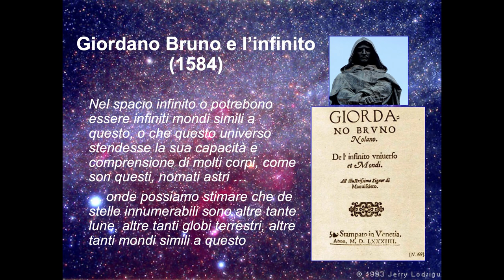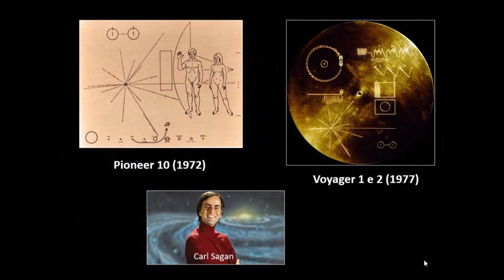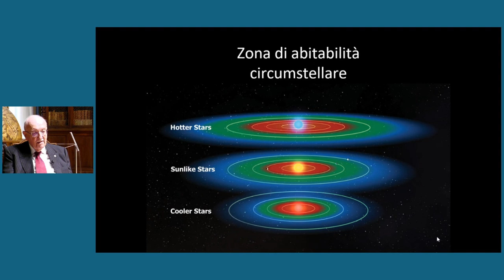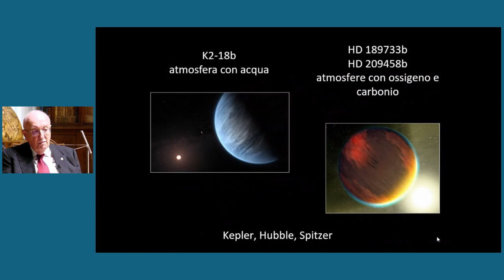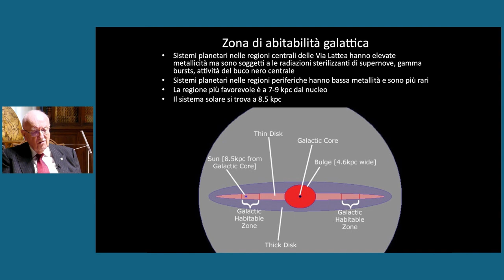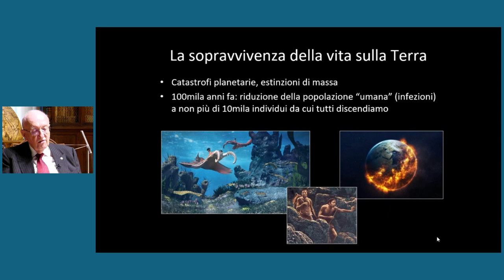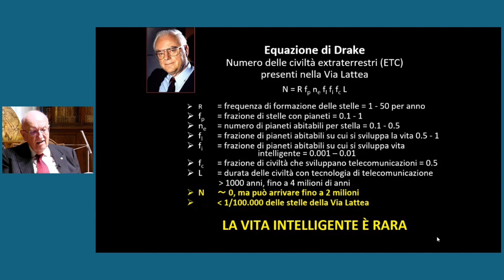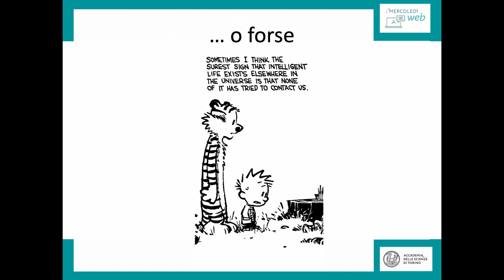Attilio Ferrari, Dove sono gli altri? La ricerca della vita extraterrestre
Il 10 marzo  2021, alle ore 17.30,  in Première YouTube sul canale dell'Accademia delle Scienze, settima conferenza de I Mercoledì web, l'edizione completamente online del ciclo di conferenze dedicato all'attualità e alla divulgazione. Il Socio Attilio Ferrari, Professore emerito, già ordinario di Astronomia nell'Università di Torino, ha tenuto un intervento dal titolo Dove sono gli altri? La ricerca della vita extraterrestre?
Lo studio osservativo di pianeti intorno alle stelle della Via Lattea sta fornendo una base scientifica per affrontare l’antica questione dell’esistenza di vita intelligente extraterrestre. Su pianeti nella zona abitabile intorno a stelle di vari tipi spettrali esistono condizioni tali che la vita a livello microbico possa essersi sviluppata molto rapidamente come sulla Terra, seguendo percorsi non necessariamente simili.